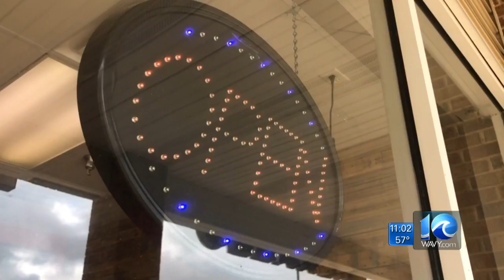Accomack County asking governor to be excluded from phase 1 reopening plans for 2 more weeks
ACCOMACK, Va. (WAVY) -- Accomack County officials have asked Gov. Ralph Northam to exclude the county from the state's reopening phase 1 due to concern over further spread of COVID-19.